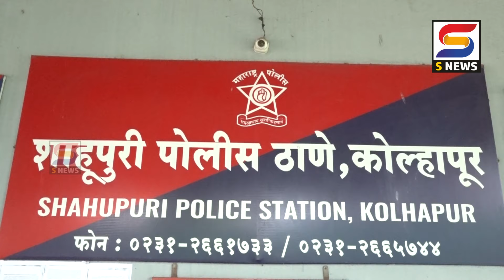एटीएम कार्डची अदलाबदल करून दीड लाख रुपयांचा गंडा घालणारा गजाआड